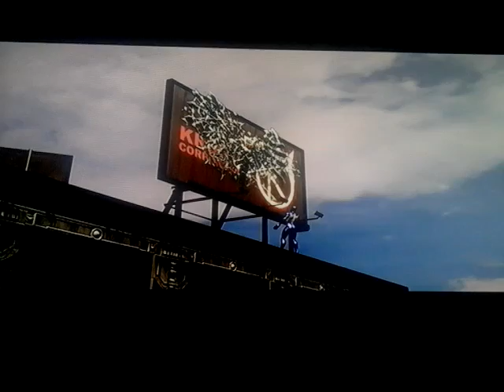Spider-Man: Web of Shadows #4- Court and Vulture!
Trololololol ha idk wut 2 put...